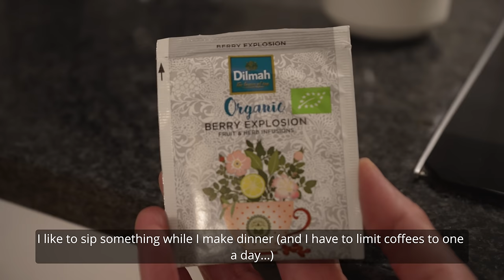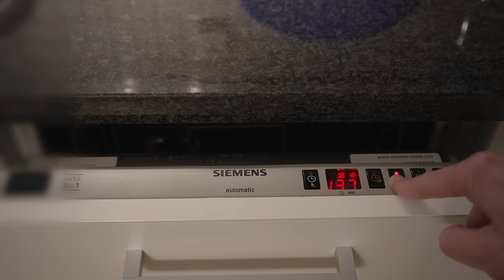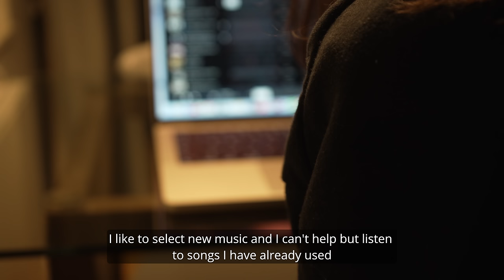Night Routine in Stockholm | Slow and productive evening | easy tofu dish | slow living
Hi, nordic room here. I'm in Stockholm at the moment and this video is about a night spent alone. It's very calm as usual, and as my partner is away I do some light work slowing donw in a productive way, I prepare my evening meal and then prepare for bedtime doing my simple skincare. I hope you like this video.

About me
I live in Finland, a calm Nordic life.
I mainly share moments from my life, lifestyle & interior design, ...

[ equipment & others ]
Camera: Sony α7IV

Cora's Panorama by Cora Zea
Falling Down by Loving Caliber
I Will Fool You (Instrumental Version) by Bothnia
I Will Fool You by Bothnia

Videos are written, filmed, edited by me